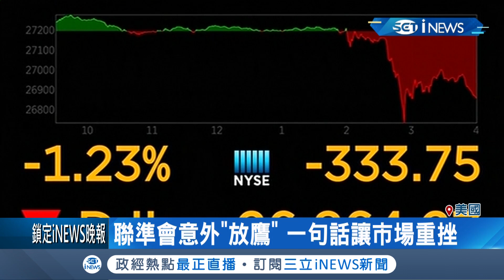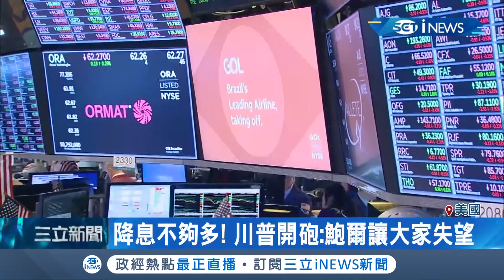美國聯準會宣布08年金融海嘯以來首次降息 美股道瓊大跌333點｜記者 賴彥宏｜【國際局勢。先知道】20190801｜三立iNEWS